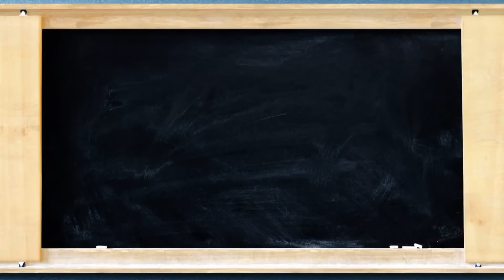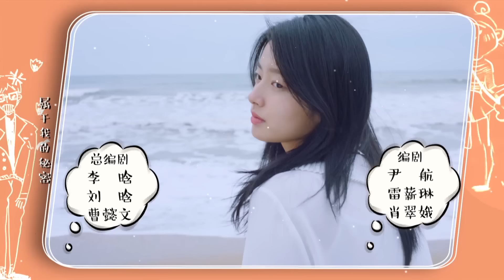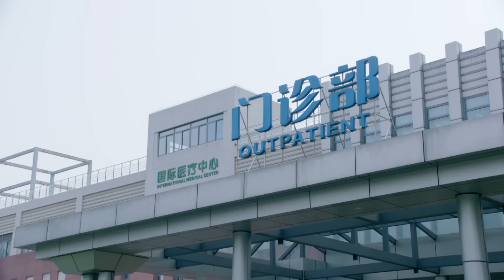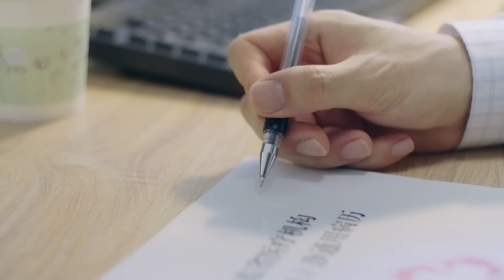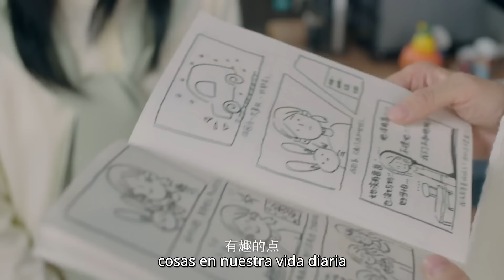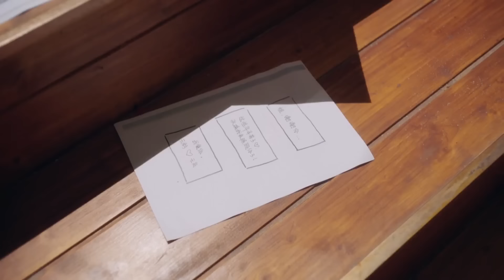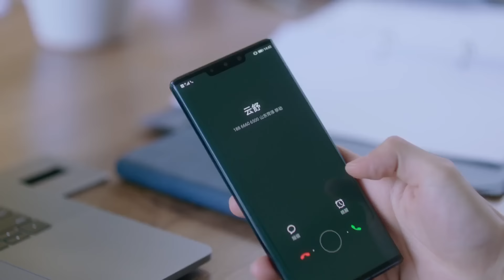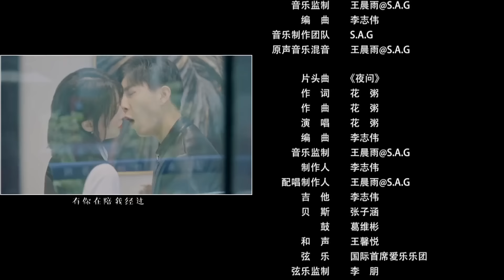[ESP. SUB]Perfecto y Casual| Episodios 19 Completos(Perfect And Casual) | MangoTV Spanish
🌟Sinopsis🌟
Actores: Wei Zheming,Xu Ruoxuan

"Mr. Perfect and Miss Almost" es una adaptación de la novela de Wanzhi. Cuenta una historia romántica entre Zhang Sinian, un profesor helado, y Yun Shu, la "Señorita Casi" con mentalidad de amigo.